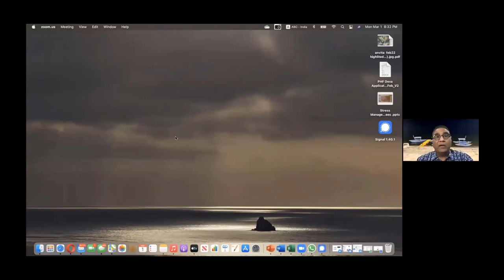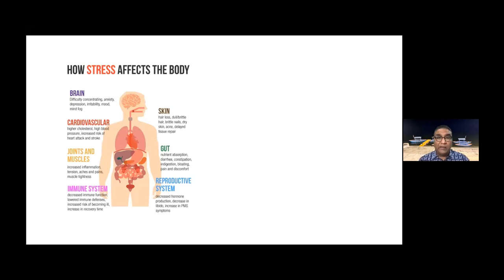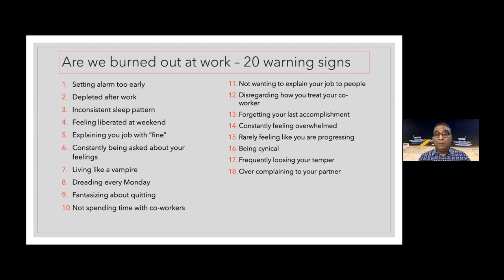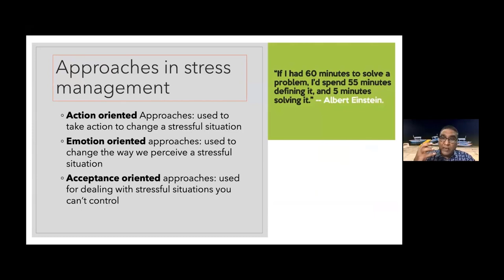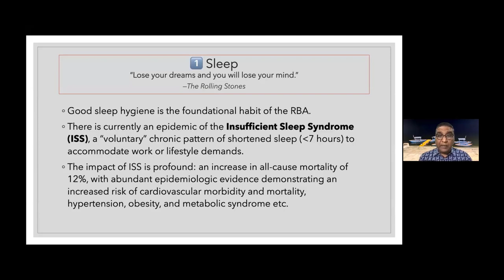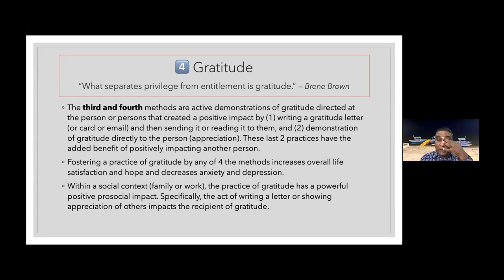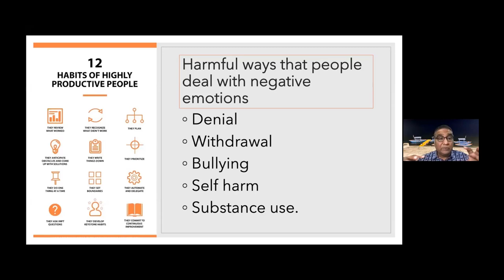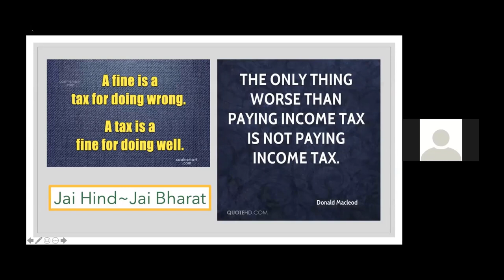stress the real killer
by Dr Venu Gopal Jhanwar, MD, Phychiatrist